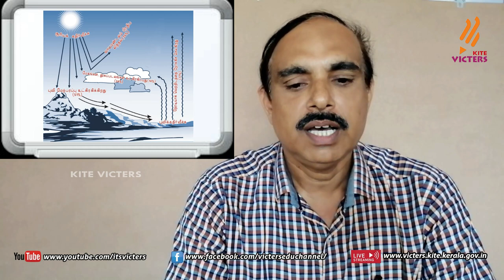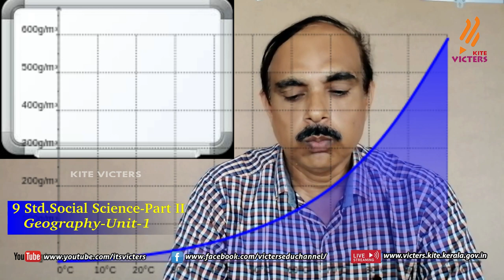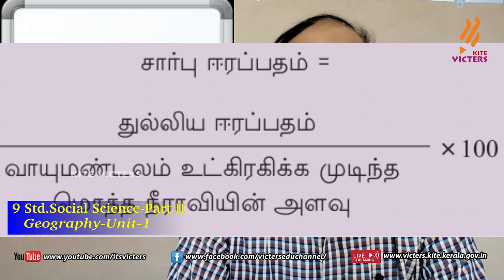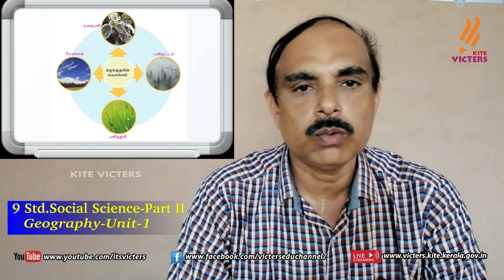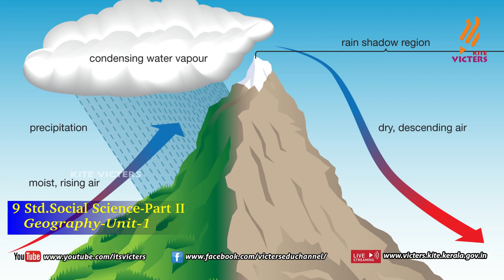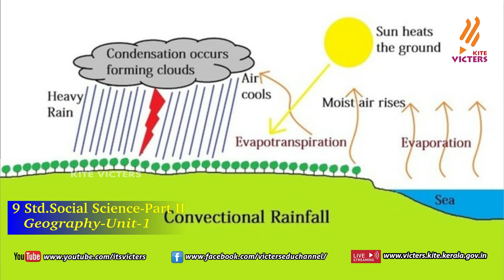KITE Palakkad STD 9 Social Science II Chapter 1 Episode 2 (First bell Tamil medium - பஸ்ட் பெல்)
STD 9 SOCIAL SCIENCE (Geography) CHAPTER 1 EP2 (FIRST BELL- TAMIL MEDIUM)For more Tamil medium First Bell videos visit KITE Palakkad Youtube Channel